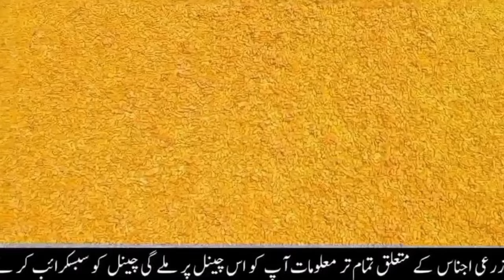Today gundam rate|New gundam rate today|wheat price in punjab/makki ka rate today punjab/munji rate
wheat rate today,wheat rate in pakistan,gundam ka rate today 2024,wheat price in pakistan support support wheat support price 2024